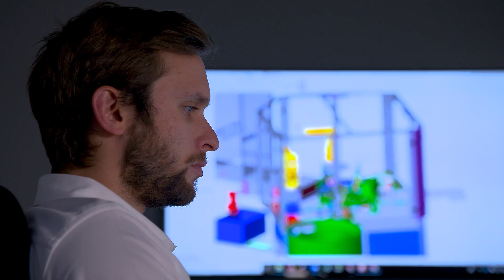Elm Electrical Inc. - The Power to Make it Happen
Elm Electrical, Inc. is a diversified automation, Electrical Contracting, Electrical Services provider and Industrial Control Panel builder that has been serving commercial and industrial customers throughout the Northeast since 1971. Elm offers a broad portfolio of solutions from a single source, which includes:
• Robotic Automated Manufacturing and Distribution Systems
• Design/Build Electrical Construction Services
• Machinery and Mechanical Solutions
• Electrical Control Panel Assembly Services
• 24 x 7 Electrical Service and Support
• TEGG Electrical Preventative Maintenance